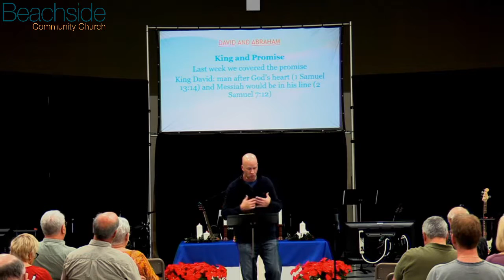December 09, 2018 | Foreshadow - The Genealogy | Beachside Community Church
For more information about our church, please visit our